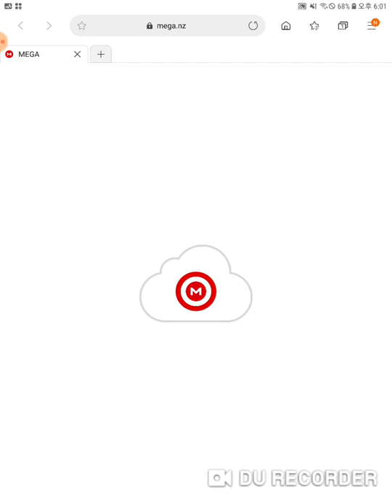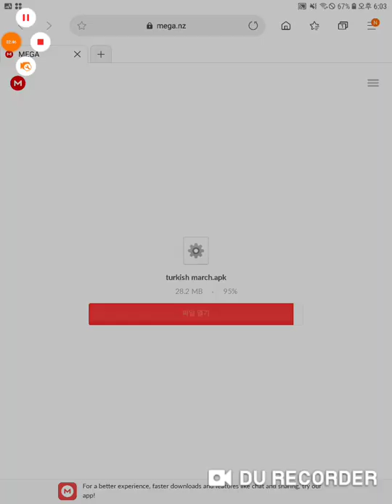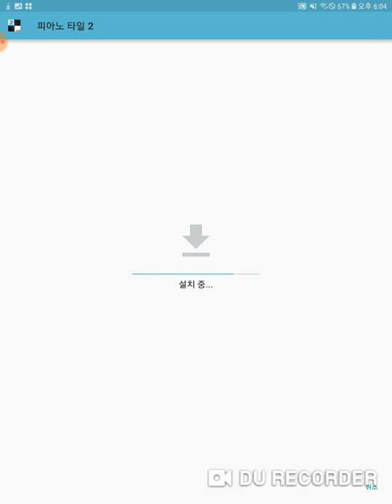Why i can't this is !!!!?????? What The Fuck!!!!!! Why i can't have that??????